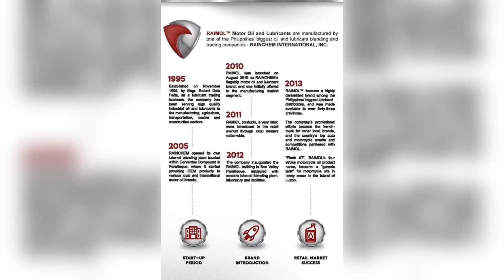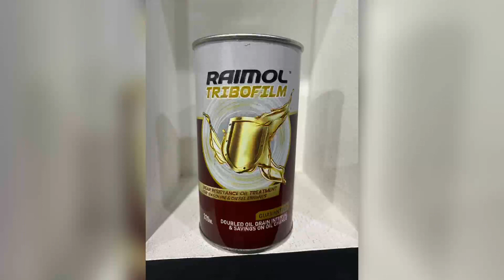Bagong oil mura at presyong pang masa Raimol by#Raimol#ian_Workz#tsambalero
Bagong oil mura at presyong pang masa
Raimol by